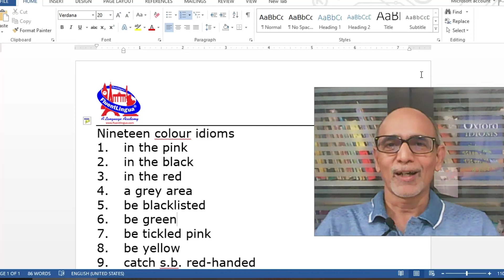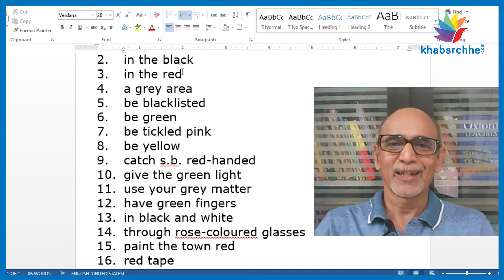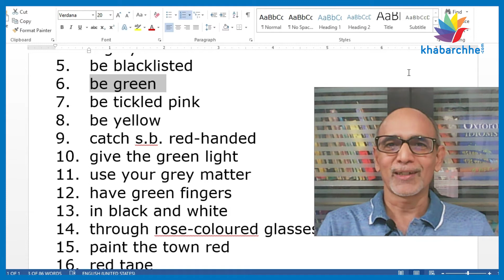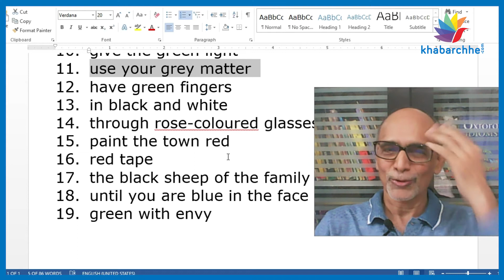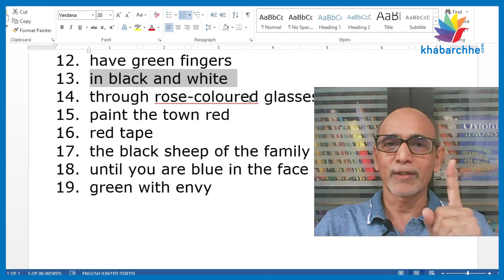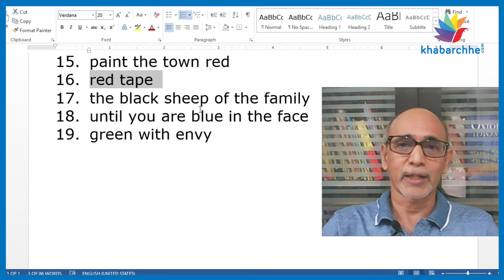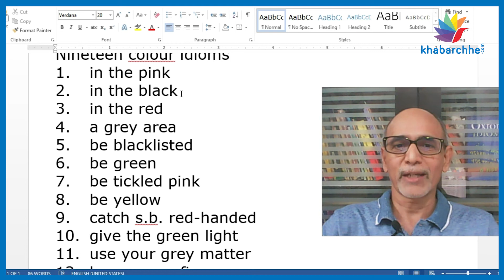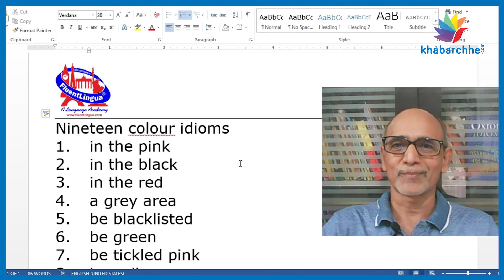અંગ્રેજીમાં રંગોનો ઉપયોગ કરીને બનતા રૂઢિપ્રયોગો